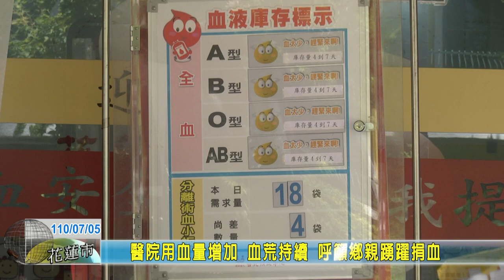20210705 04 醫院用血量增加 血荒持續 呼籲鄉親踴躍捐血